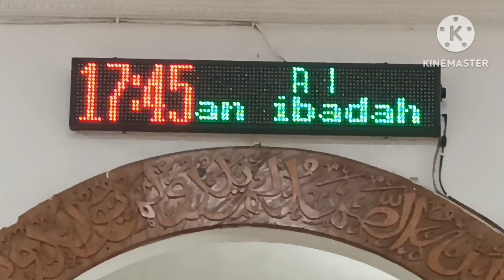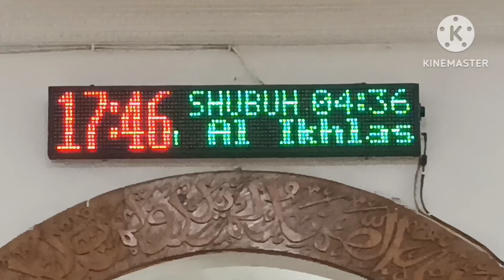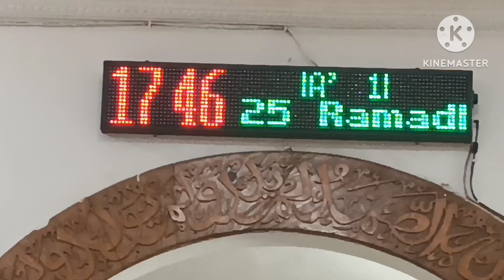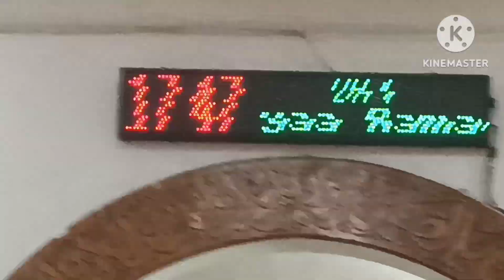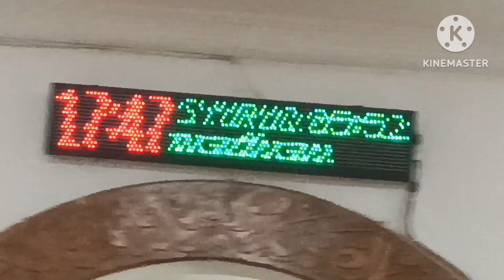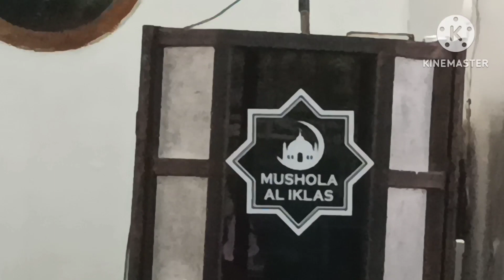BUKA BERSAMA HARI KE 25 DI DELIMA 04, 25 RAMADHAN 1444H/ 16 APRIL 2023